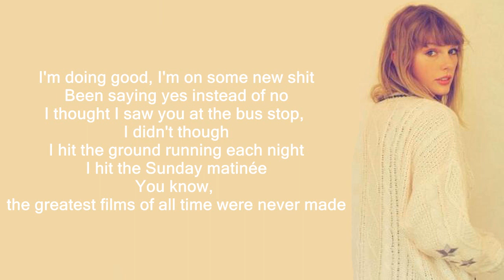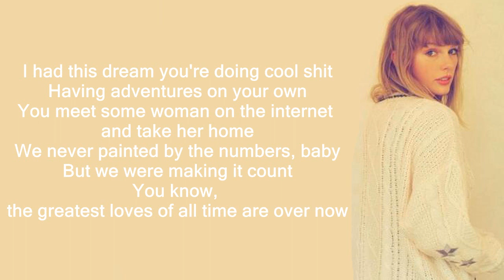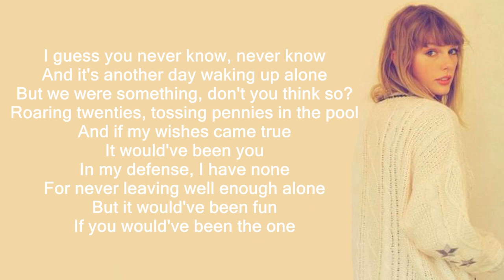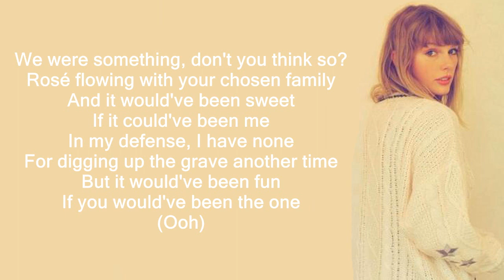Taylor Swift - The One (Lyrics)